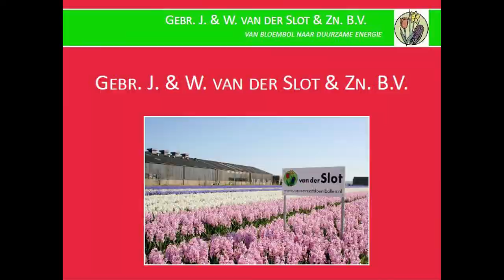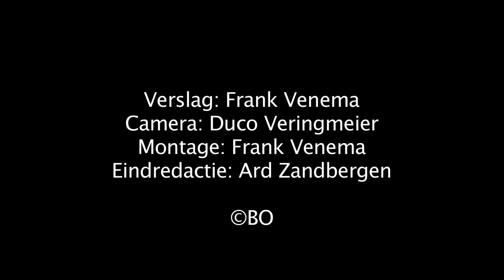VVSB HSC '21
VVSB speelde 16 maart 2014 in de topklasse een thuiswedstrijd tegen HSC'21.